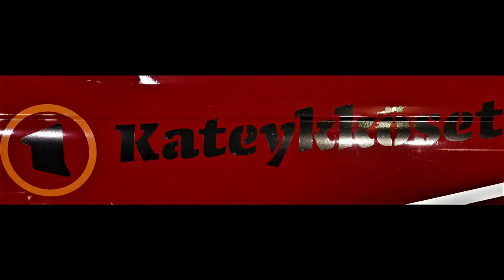M50motorsport Sladimastersin jälki tunnellmat ja tuhot!!!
suunnitelmat
tykkää
jaa
kommentoi